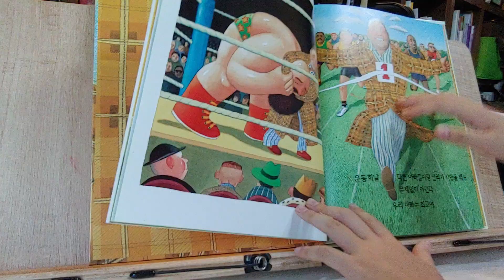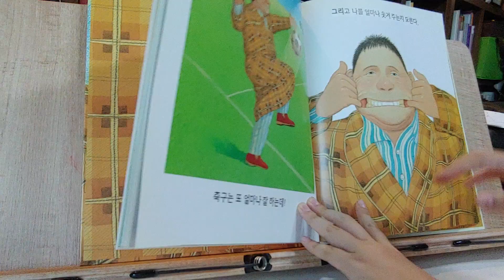우리 아빠가 최고야